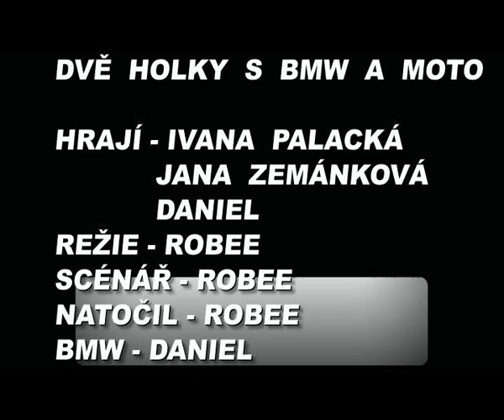Projekt Iva a Jana HOTOVO